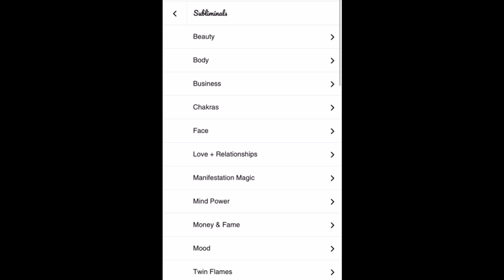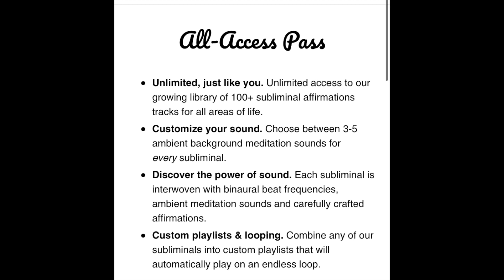Why Twin Flames Meet at the WORST Time│Twin Flame Meeting & Timing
If you feel like you met your twin flame at the wrong time then you need to know this... [READ MORE] Upon meeting, one of the most common sentiments twin flames will feel is that they somehow met at the "wrong" time. The truth about why twin flames meet at the worst time is that the timing of the mind / ego and the timing of the soul / divine is very different and often even at odds. Although it may feel at times as though the circumstances or timing of your twin flame connection is mistaken in some way, I hope that through this podcast video I can reconnect you with your soul's intuition & the deep inner knowing that everything is unfolding perfectly within your life and within your twin flame connection.❤︎ Much love, - Infinity ∞

• 𝖼𝗅𝖾𝖺𝗋 𝖾𝗇𝖾𝗋𝗀𝖾𝗍𝗂𝖼 𝖻𝗅𝗈𝖼𝗄𝖺𝗀𝖾𝗌 𝖿𝗋𝗈𝗆 𝖺𝗅𝗅 𝟩 𝖼𝗁𝖺𝗄𝗋𝖺𝗌
• 𝖻𝖺𝗅𝖺𝗇𝖼𝖾 𝖣𝗂𝗏𝗂𝗇𝖾 𝖥𝖾𝗆𝗂𝗇𝗂𝗇𝖾 + 𝖣𝗂𝗏𝗂𝗇𝖾 𝖬𝖺𝗌𝖼𝗎𝗅𝗂𝗇𝖾 𝗐𝗂𝗍𝗁𝗂𝗇
• 𝗌𝗁𝗂𝖿𝗍 𝗍𝗁𝖾 𝖾𝗇𝖾𝗋𝗀𝖾𝗍𝗂𝖼 𝖻𝖺𝗅𝖺𝗇𝖼𝖾 𝗈𝖿 𝗒𝗈𝗎𝗋 𝖼𝗈𝗇𝗇𝖾𝖼𝗍𝗂𝗈𝗇
• 𝖽𝖾𝖾𝗉𝖾𝗇 & 𝗆𝖺𝗀𝗇𝖾𝗍𝗂𝗓𝖾 𝗍𝗁𝖾 𝖻𝗈𝗇𝖽 𝖻𝖾𝗍𝗐𝖾𝖾𝗇 𝗒𝗈𝗎